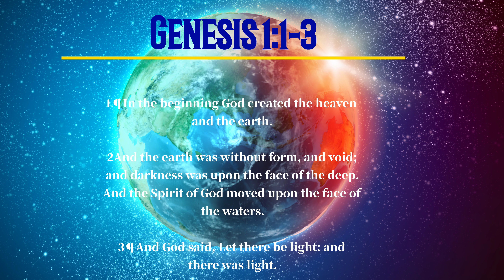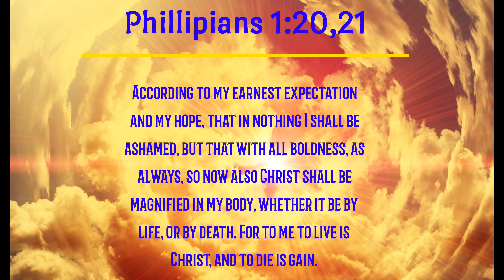what do you Believe? Anime? comics? Being Black? Jesus Christ?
It's not always easy to talk about yourself. But I think it's high time I'm Open about what I think and believe; be bold and be open about what I think of politics.  what do I think of my culture? What do I think about comic books, anime/manga?  what exactly is my faith?  Expressing your opinion is hard these days because every sentence is looked at worth critic.  well my line is open for it.  whatever I say here is currently what I think believe and where I have placed my faith. I currently have no sides in politics. Being a black man is a beautiful thing.  Creativity no matter the occupation is one of the greatest gifts God gave man.  I love comic books.  Above each and everyone of these things, Jesus Christ Reigns supreme in my heart.  I hope this either let's you inside my head a little more.  If you're a quick to Judge me that's fine but ask me, so we can talk about it rather than leaning to your own understanding.

I you want to collect some of the manga/Anime mentioned:

Dragon ball-manga:
single volume

Dragon Ball Anime season 1

Rurouni Kenshin-Manga:
vol 1.

Rurouni Kenshin anime season 1: